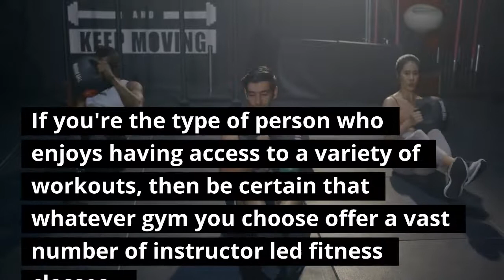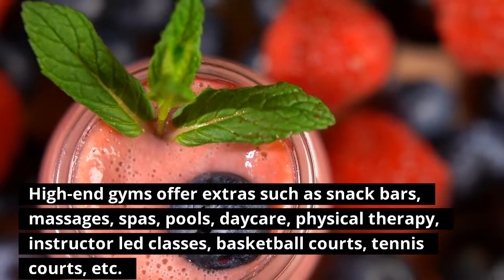Best Gym In Sacramento CA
Are You Looking For The Best Gym In Sacramento CA?

Then Get In Touch With One Of Our Fitness Experts At Our Top-Notch Fitness Facility Today!